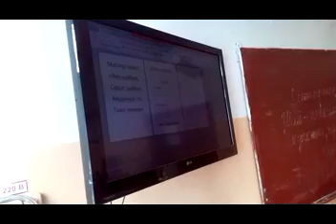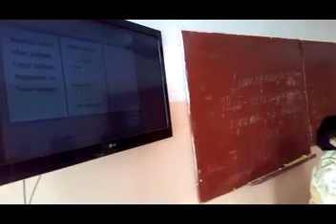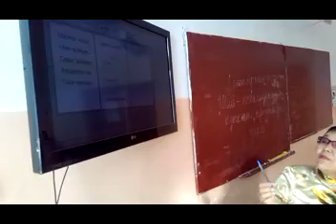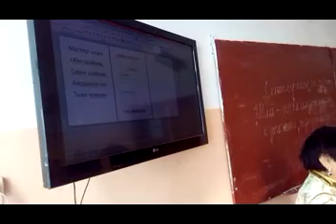Мастер-класс "Аяк-шайым, сарыг шайым, амданныг-ла Тыва чемим"